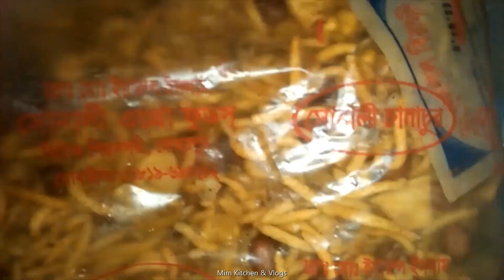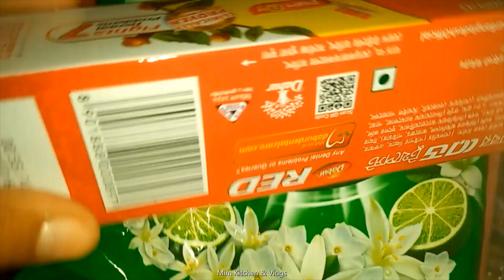মুনতাহার ছোটখাটো দুষ্টুমি, সংসারের টুকিটাকি কাজ আর রান্না দিয়ে সাজানো হলো আজকের দিন । Daily vlogs ।